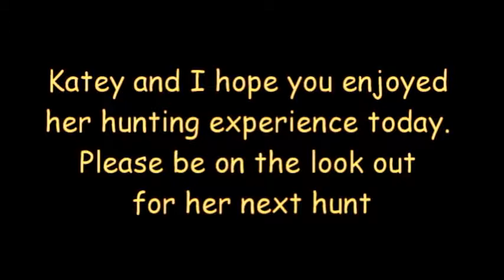The evolvolution of Katie The Lizard Hunting Dog - Part One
Katey the lizard hunting dog. Please ENJOY!